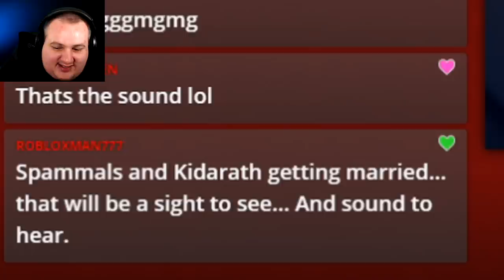Sea Of Thieves | The Entire Server Came For Us! (KaidaWrath)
Sloop Loot Ship VS The Entire Server! We Sunk 16 Ship Defending Our Booty! NO ONE COULD STOP US!

  ► Axel Johansson
  ► Max Kuenstling
  ► Gary Thompson
  ► Casey Wood
  ► Michael Welch
  ► Dylan Bowen
  ► ZenFox
  ► MrKawai Potato
  ► Arthur Attwell